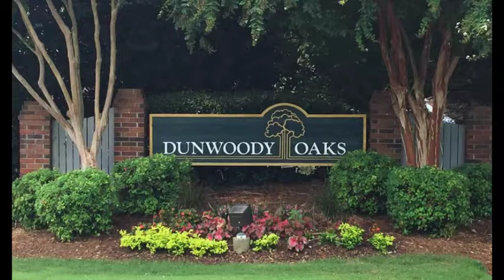611 Lake Lennox Drive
611 Lake Lennox Drive